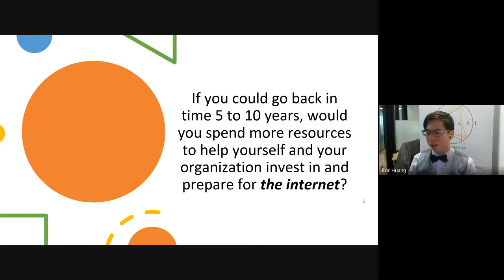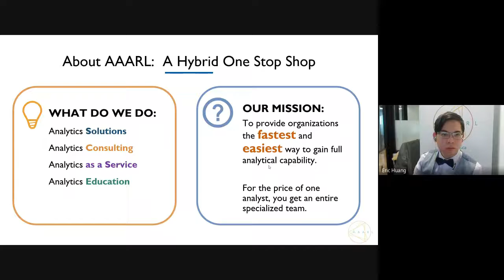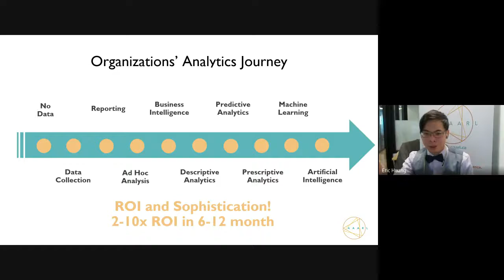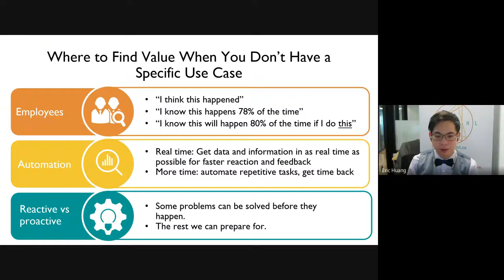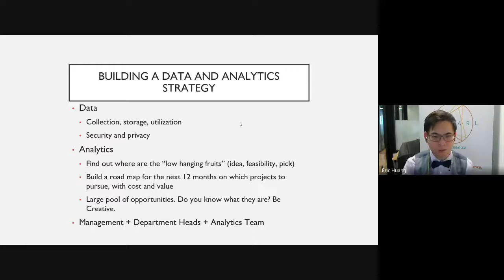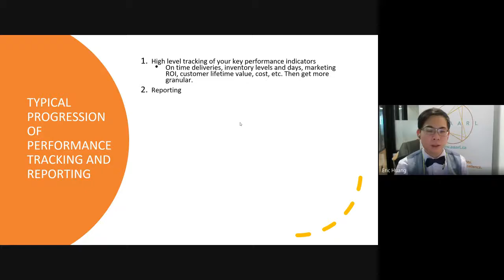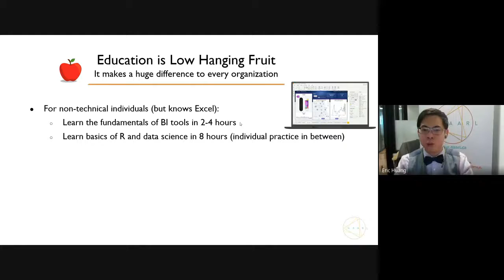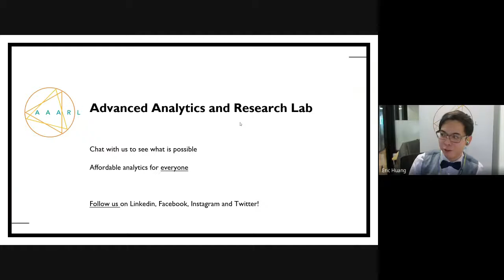Four Data & Analytics Initiatives to Achieve Retail Excellence - Recording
This is a recording from our webinar, "Four Data & Analytics Initiatives to Achieve Retail Excellence" from February 15, 2022.

This webinar, led by our CEO and Founder Eric Huang, covers how your retail organization can properly leverage your data to improve operations, efficiency, and overall bottom line. After a 45-minute lecture, there was 15-minute of Q&A.
Advanced Analytics & Research Lab, based out of Toronto, specializes in working with organizations to help them better utilize their data via high ROI analytics initiatives. We work with clients on either a one-time development or consulting basis, or become a part of their 'internal' analytics team through our unique analytics as a service offering. We have a very diverse group of data and analytics experts that has experience with data engineering, and have worked on projects that cover everything from databases, ETL, and enterprise architecture, usually with applications related to data science, analytics and AI applications.